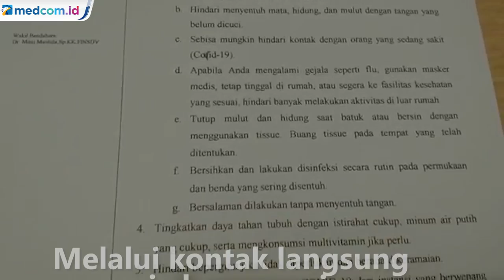Tanggapi Virus Korona, Masyarakat Aceh Diminta Tak Berlebihan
Ikatan Dokter Indonesia (IDI) Aceh meminta masyarakat tetap tenang terkait virus korona yang menjangkit dua warga Depok, Jawa Barat. Ketua IDI Aceh, Dr Safrizal Rahman, mengatakan virus korona tidak akan menular jika tidak ada kontak langsung dengan penderita. Kontributor/ Fajri Fatmawati